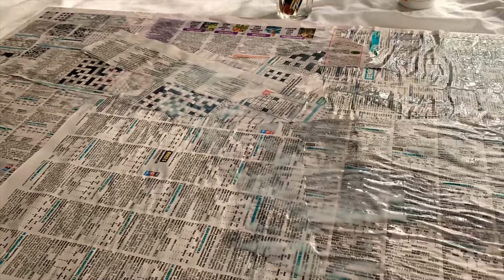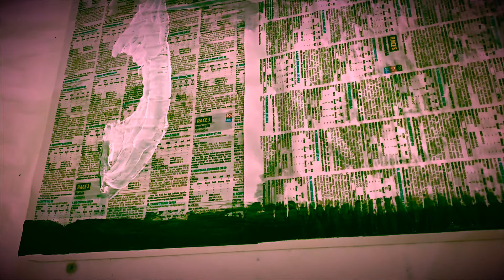‘Blue' By Clare Easdown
Acrylic and newspaper on canvas